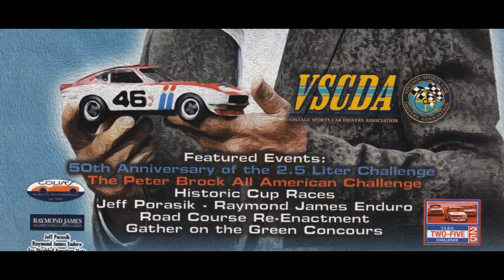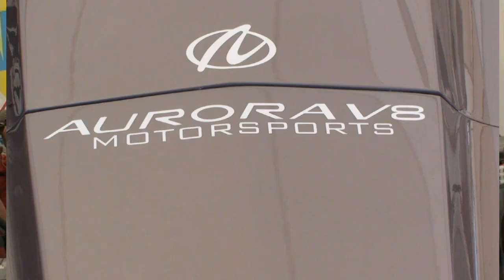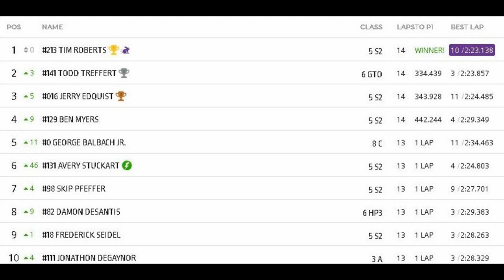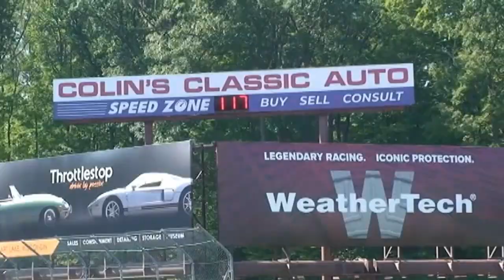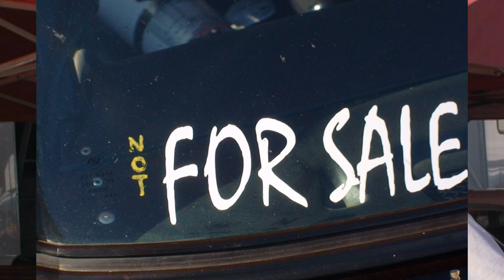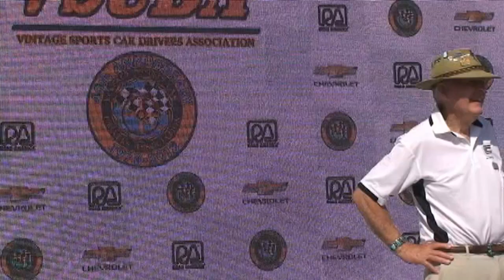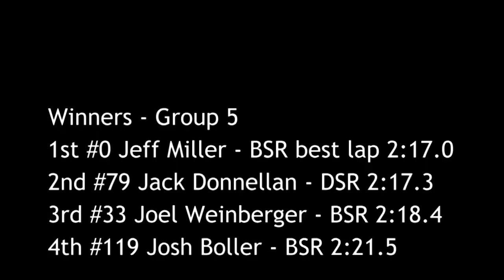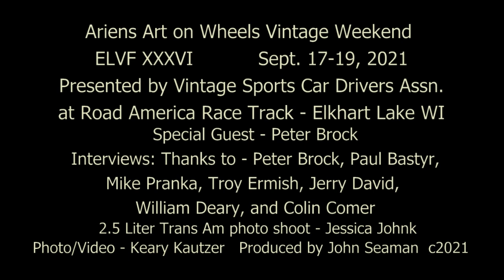2021 ELVF 25 TransAm and Peter Brock R1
2021 Elkhart Lake Vintage Festival sports car races at Road America race track September 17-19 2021.  Peter Brock, (designer and author), is the Special Guest.

2021 Elkhart Lake Vintage Festival races at Road America race track.  Peter Brock's interview discusses his impressive career.  Featured races include the Sunday Cup Races and the 2.5 Liter Trans Am Challenge. Includes driver interviews and the Gather on the Green Car Show.